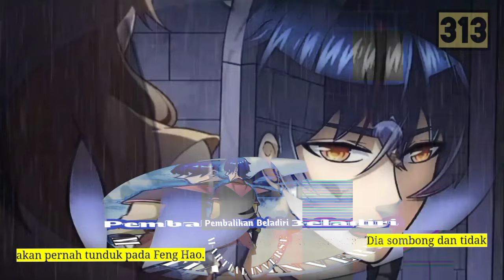Pembalikan Beladiri season 313